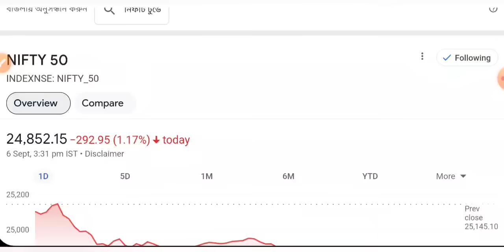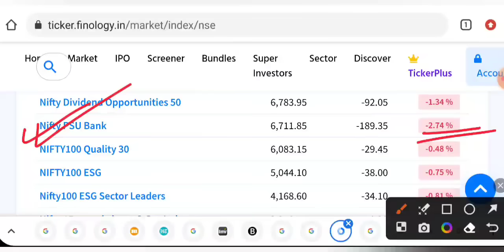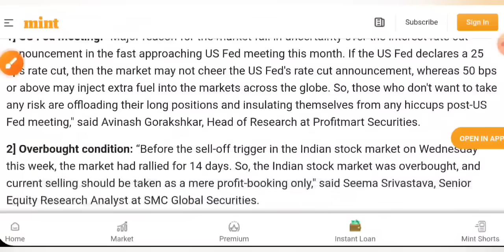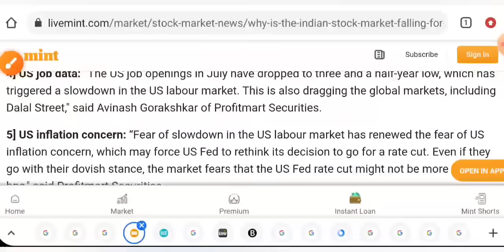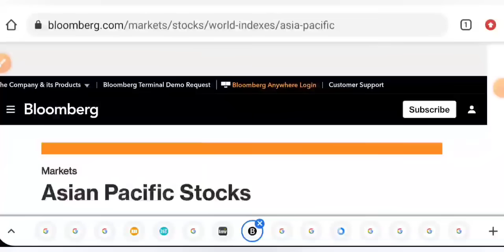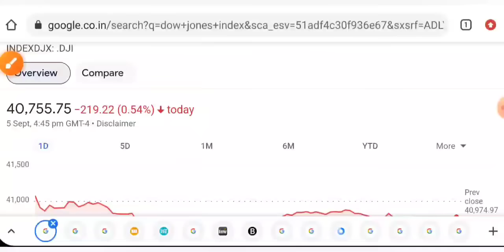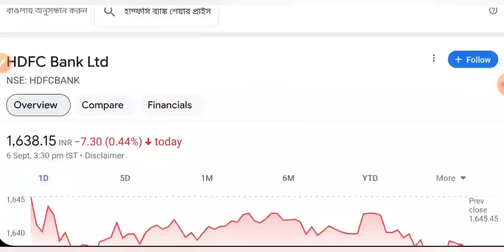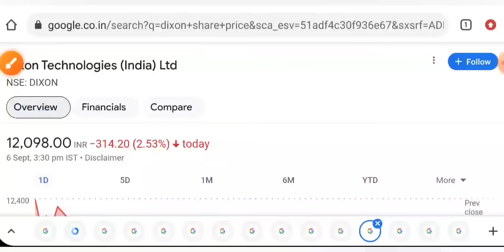बाज़ार आज क्यों गिरा देखो 🔴 SHARE MARKET LATEST NEWS TODAY • WHY MARKET IS DOWN • STOCK MARKET INDIA